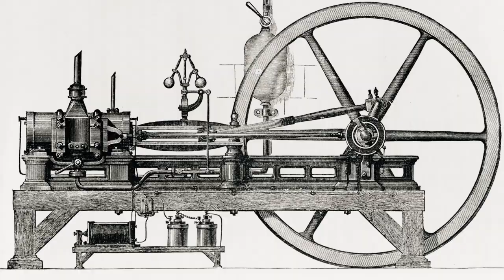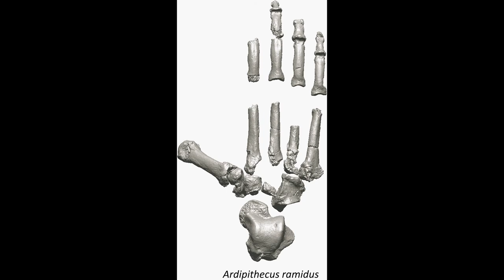A brief history of humans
The story of how cultural evolution propelled a scavenging ape into modern man.

03:59 - The Engine: How cumulative cultural evolution took hold of of our australopith ancestors
11:18 - The Awakening: How the interplay of cultural and genetic evolution gave birth to the homo genus
19:20 - The Expansion: How Homo Sapiens dispersed from Africa and took over the world